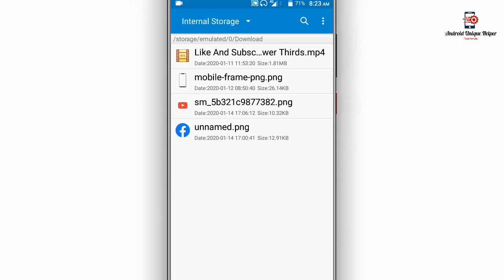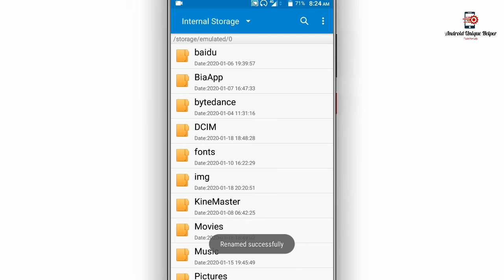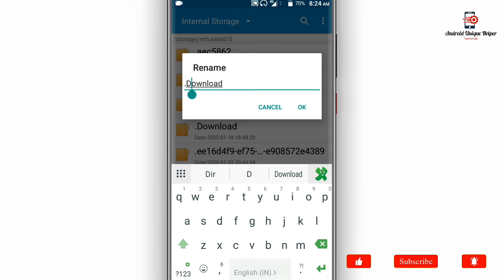How To Hide Photos,Videos And Audios Without App !